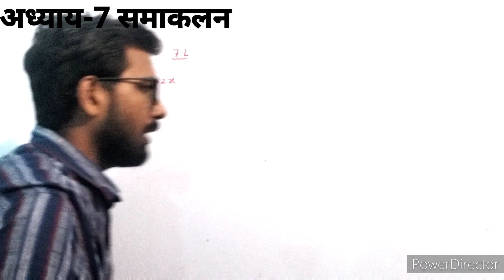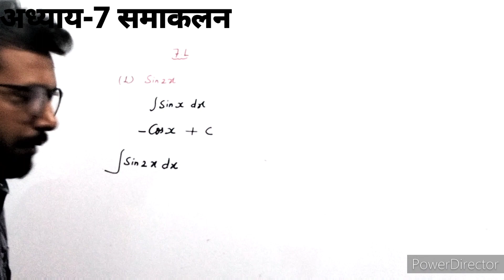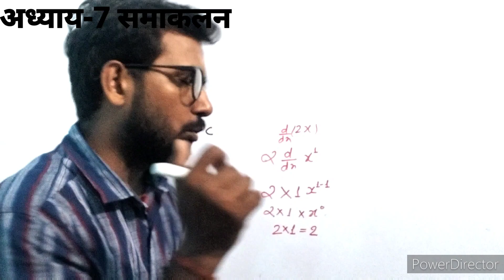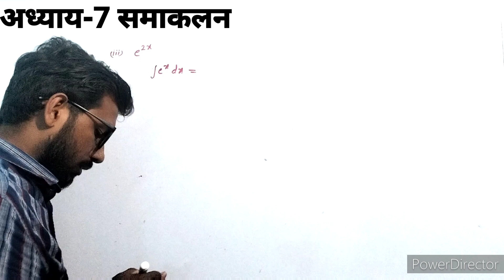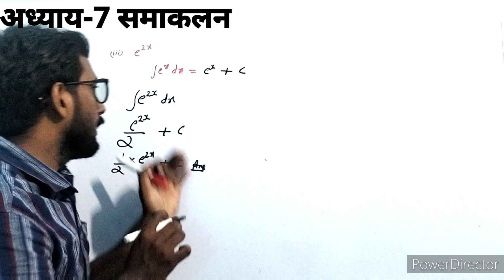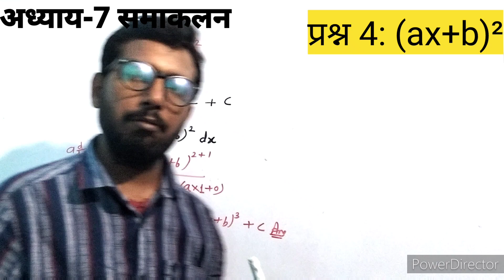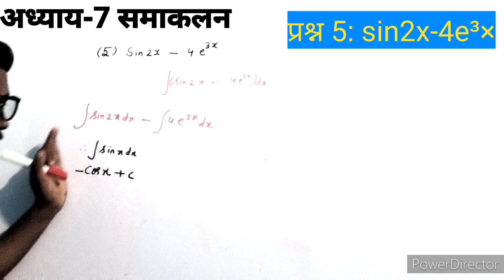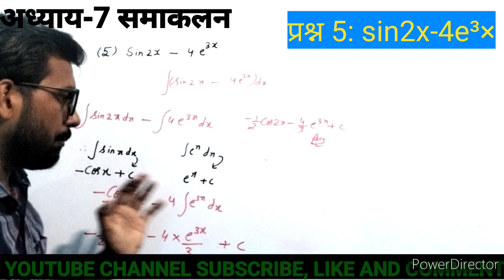Class 12 | समाकलन | lesson -7 / Up board Ncert solutions| part -01